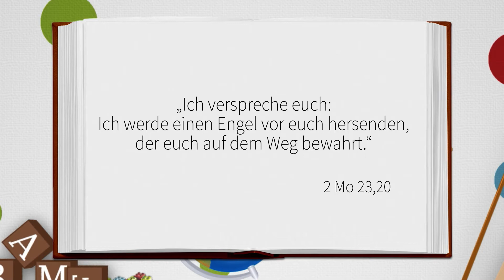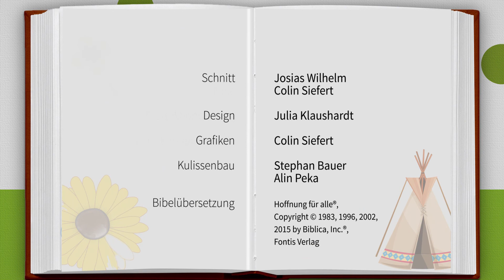Oma und Opa | Kiki, Timo, Gott & Du | Kinderandachten | Folge 320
Das Telefon klingelt und Papa geht dran. Es ist Opa. Timo sieht, dass Papa ganz erschrocken ist über das, was Opa ihm erzählt. Oma und Opa haben einen Sturmschaden.